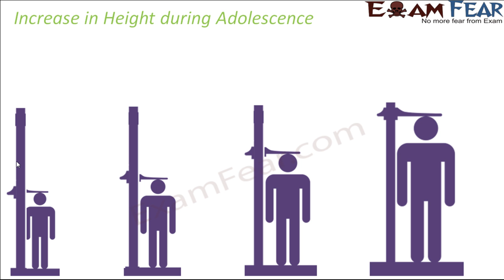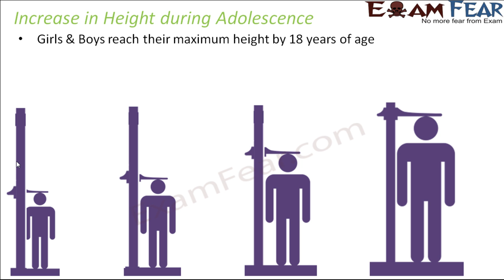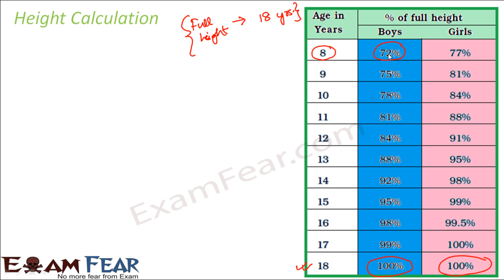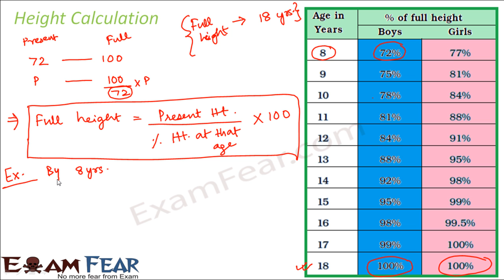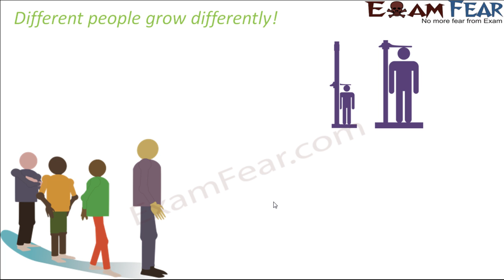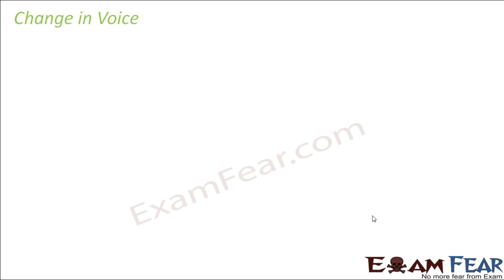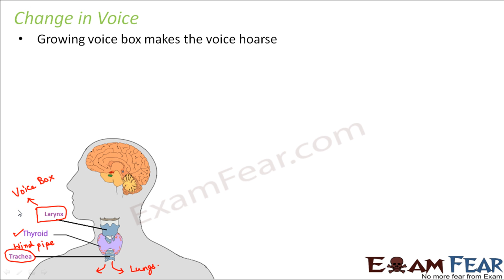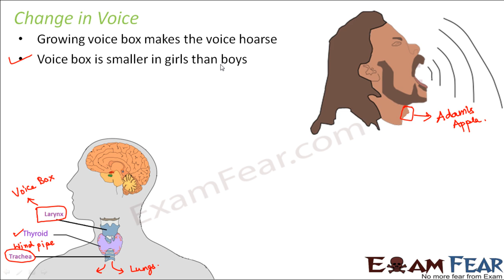Biology Adolescence Part 3 (Increase in Height & Change in Voice) Class 8 VIII